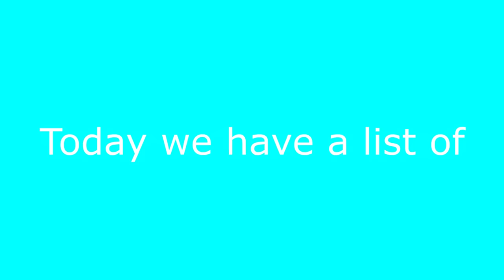Top 5 Goofy ahh moment